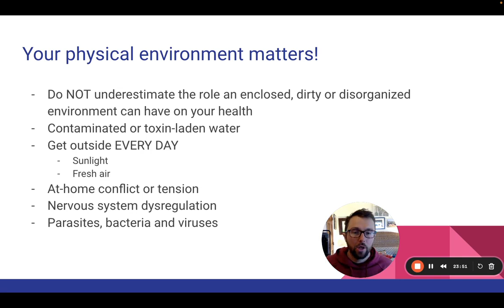Environmental Factors I AVOID with Type 1 Diabetes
Environmental factors can play a significant role in managing Type 1 Diabetes. In this video, I discuss the environmental factors I avoid to maintain optimal health and well-being while living with Type 1 Diabetes.

From exposure to extreme temperatures to stress-inducing situations, I explore the environmental triggers that can impact blood sugar levels and overall diabetes management. I also share practical tips for minimizing exposure to these factors and maintaining stable blood sugar levels.

Join me as I delve into the environmental factors that can affect Type 1 Diabetes and share insights into how to navigate these challenges. Whether you're newly diagnosed or have been living with Type 1 Diabetes for years, this video offers valuable information for managing the condition in various environmental settings.

Buy my eBook documenting my dive into the iron overload-diabetes connection